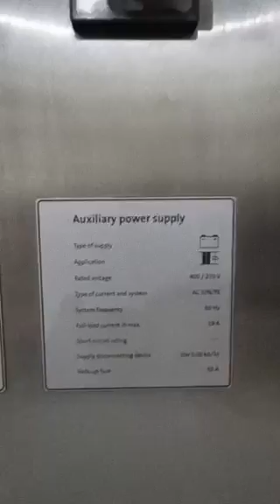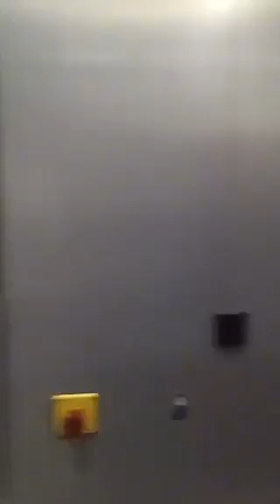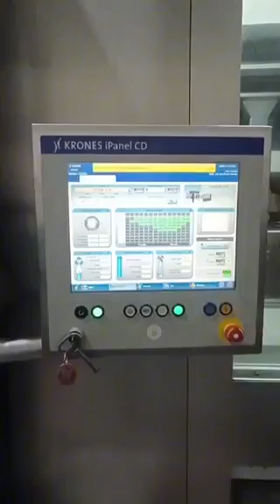Used Complete Bottling Lines KRONES ERGOBLOC L 31500 bph for Still Water - PET year 2013